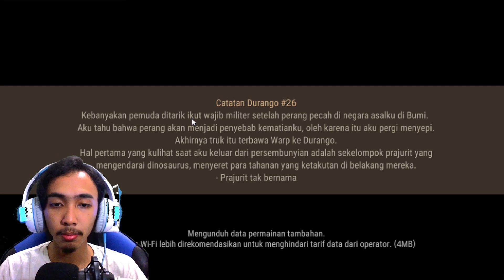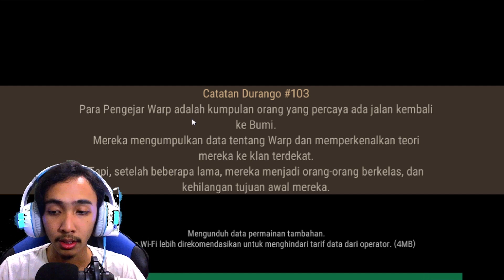DURANGO BAHASA INDONESIA MANTAP SEKALI ! - DURANGO INDONESIA #1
➞Info Game Menarik Follow instagram regabudi